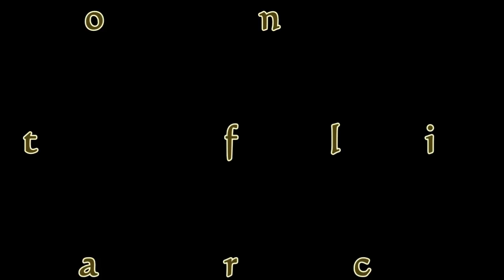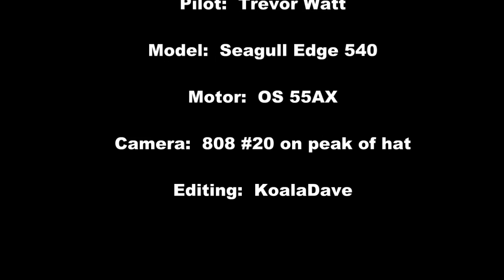Trevor tests out the Edge 540 from Seagull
Flying out at Namadgi Sport Flyers field on 30/03/2013 Trevor felt the conditions were good enough to get his new aerobatic model out of the car for a test run ...